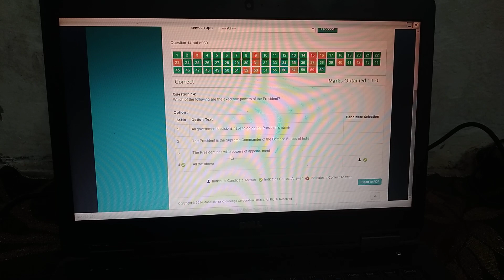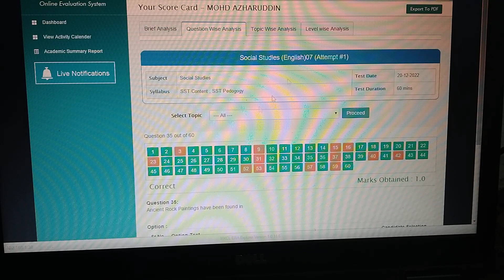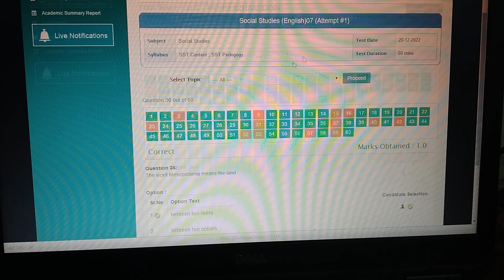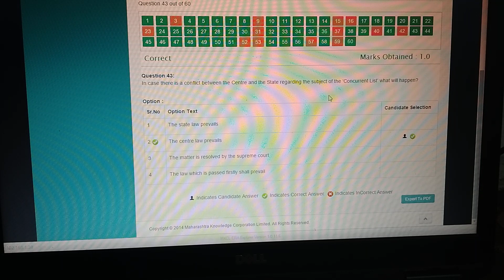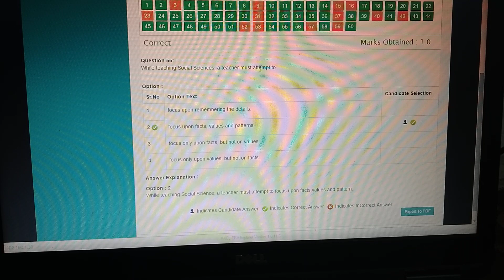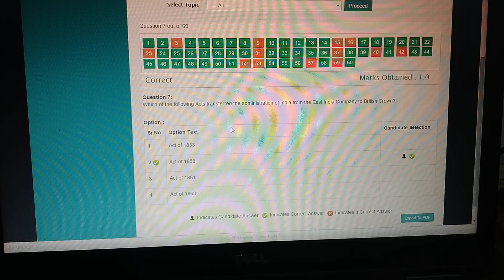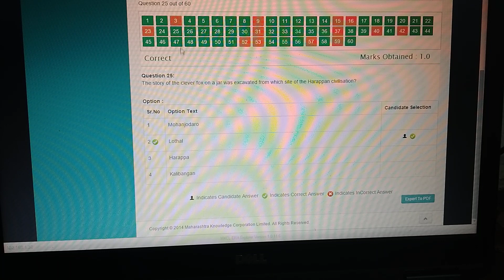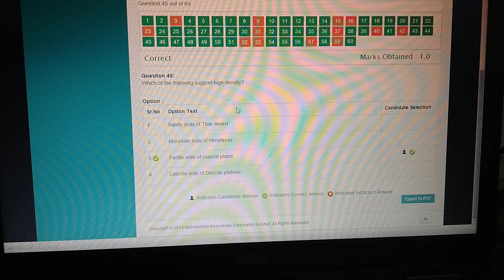Answers - Social Studies / Social Science CTET PAPER II - MOCK VII , Part-II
Social Studies / Social Science CTET PAPER II - MOCK VII , Part-II